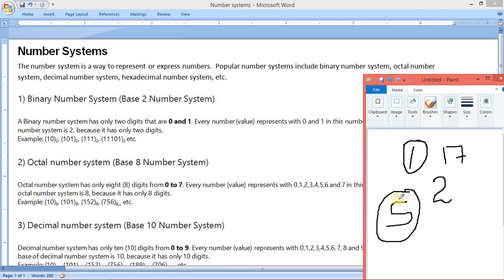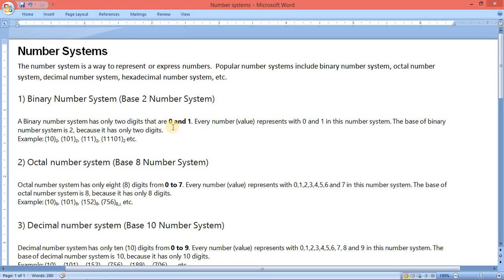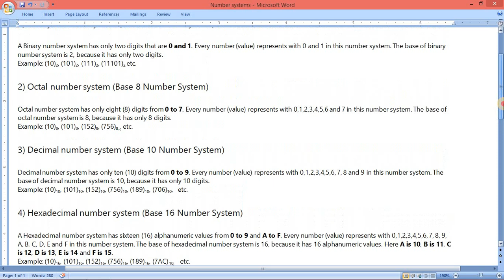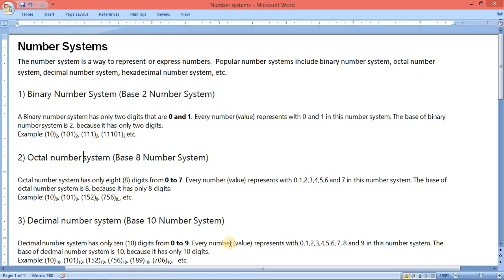Number Systems Part1